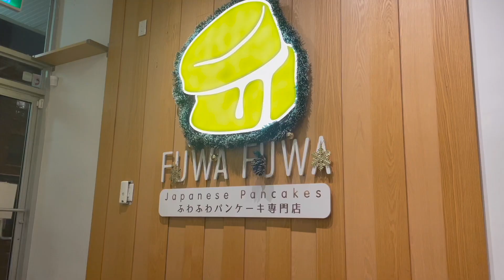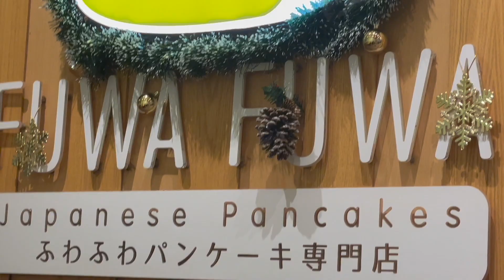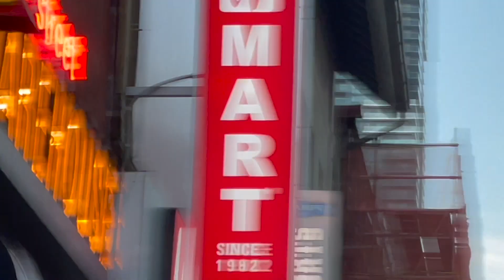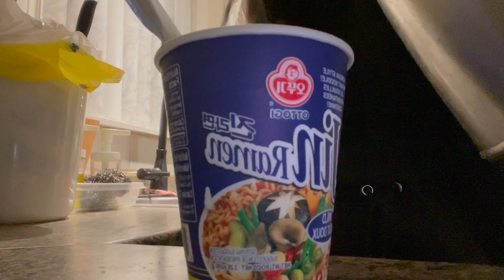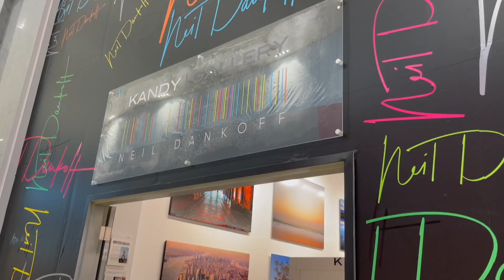what i eat in a week | comfort foods in toronto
I didn’t film that much while I was in Toronto but as the saying goes, “phone eats first” so I do have a compilation of some of the food in Toronto. It was a lot of fun being back but not so much being in lockdown. Nonetheless, it was wonderful to see someone I haven’t seen in a while and enjoy the snacks we shared.

♡ HUGE THANK YOU TO MY NEW SUBS AND MUTUALS, you guys are wonderful ♡

Music ♫
Friends by feyde

Time Stamps:
00:00 Intro
00:08 sushi pre-lockdown
00:57 Japanese fluffy pancakes *in love*
01:41 Chungchun rice dog
01:54 jan 8th
03:08 subway symphony
03:58 shiba cafe and heading home
04:17 ramen night
04:41 jan 10th

FAQ ʕ•́ᴥ•̀ʔっ
editing software: Adobe Premiere Pro + iMovie
camera: iPhone 12 Pro
age: 2000 baby 🐉

current sub count: 111 (angel number 😌)

                                                                     ˗ˋˏ ♡ ˎˊ˗